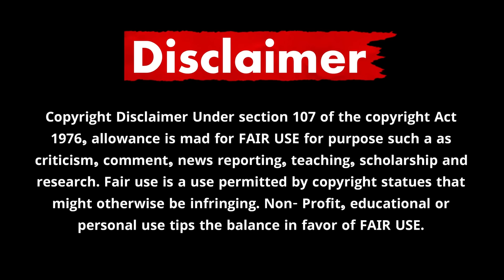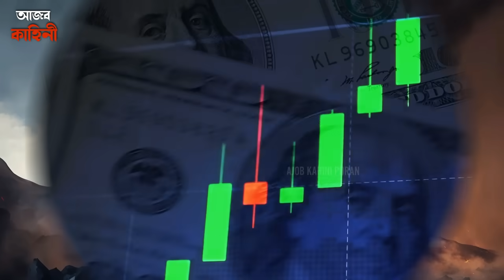নরেন্দ্র মোদির অন্তিমের ভবিষ্যদ্বাণী | Bhavisya Malika predictions 2024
Keep Supporting! :)